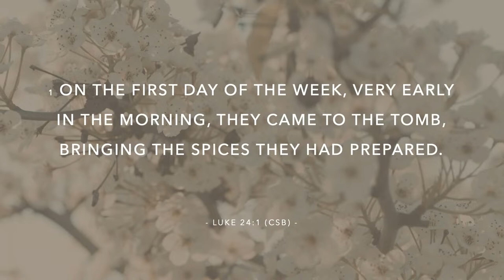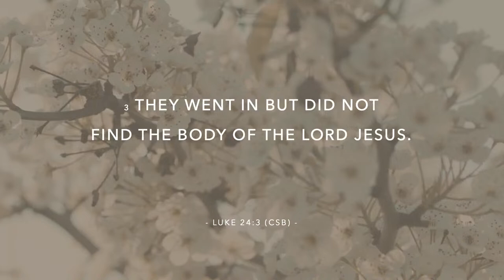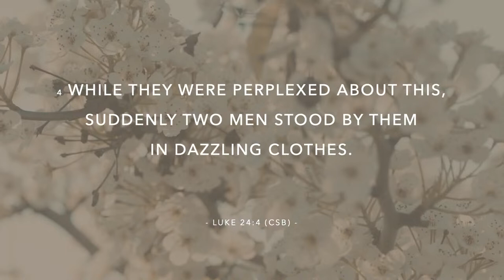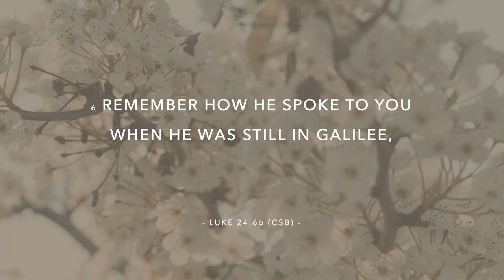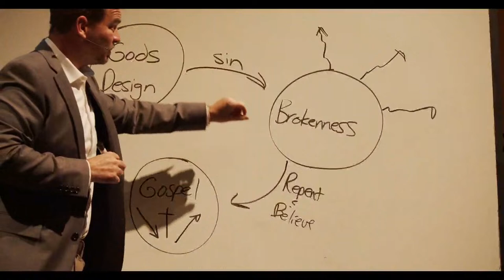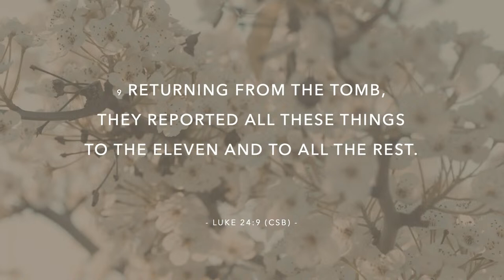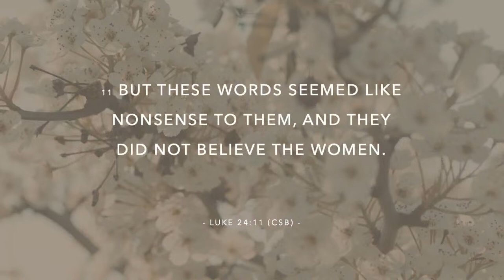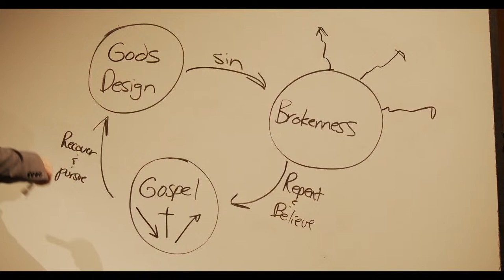The Bridge Fellowship - 11am